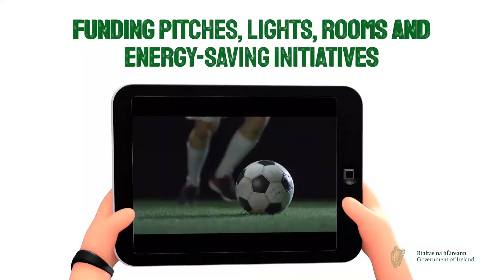Sports Capital and Equipment Programme 2020 - how to register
If you’ve never registered your club or association for the Sports Capital and Equipment Programme, now is the time.

It’s simple! Just follow our animated guide and find out more too